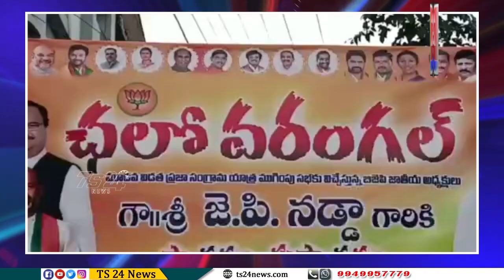ప్రజా సంగ్రామ యాత్ర ముగింపు సభకు వెళ్ళిన పార్టీ శ్రేణులు |TS24 News